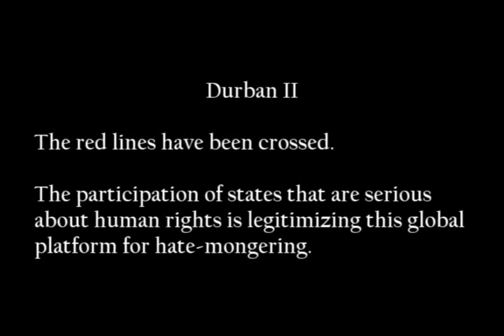Durban II: The Red Lines Have Been Crossed